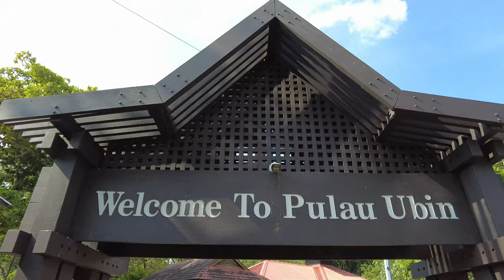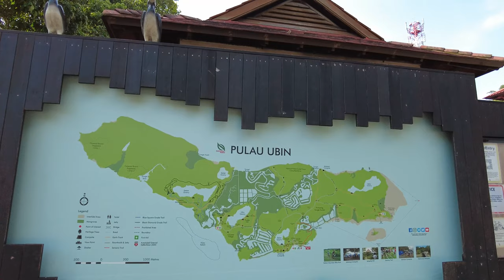PULAU UBIN (Ubin Island, Singapore) | 4K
Pulau Ubin (Ubin Island), Singapore

0:00 Changi Point Ferry Terminal
0:50 Bumboat
5:07 Arrival at Pulau Ubin
5:59 Island Map
6:31 Cycling (Time Lapse)
7:34 Cycling (Normal Speed)
11:11 Cycling (Time Lapse)
11:18 Jetty
12:06 Bumboat back to Singapore (Sunset view)